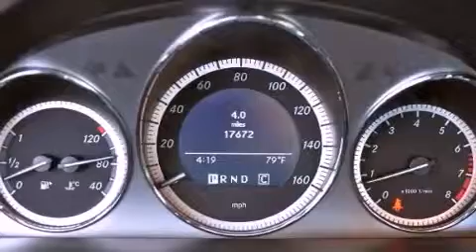Preowned 2010 Mercedes-Benz C300 Boca Raton FL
Year : 2010
 Make : Mercedes-Benz
 Model : C300
 Engine : Gas/Ethanol V6 3.0L/183
 Trans . : Automatic
 Exterior : Black
 Miles : 17,665
 Interior : Black
 Stock : 45913

 Preowned 2010 Mercedes-Benz C300 Lake Worth FL